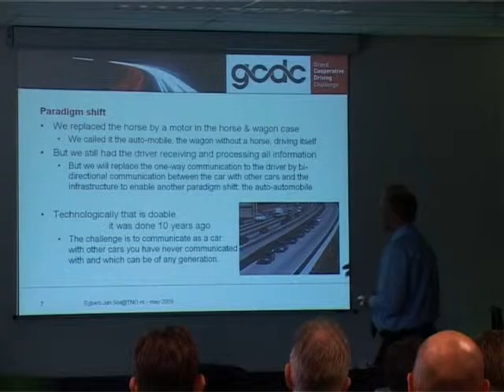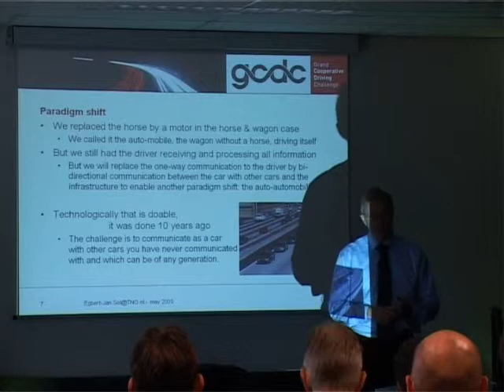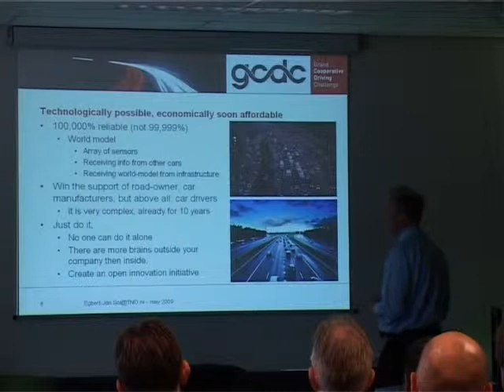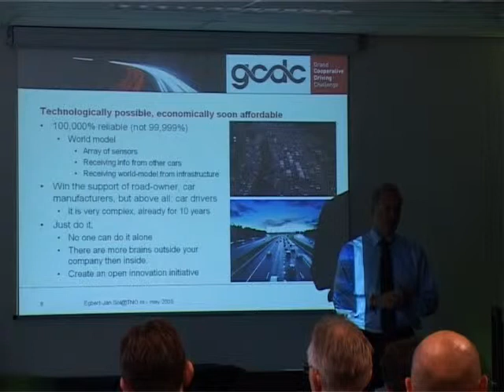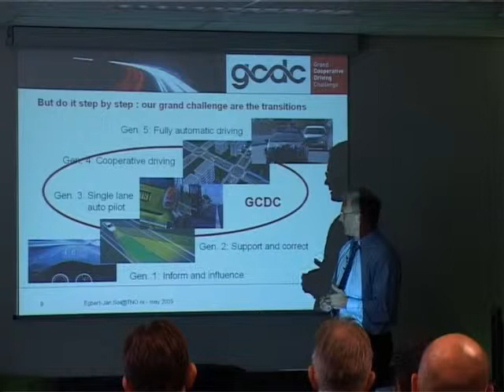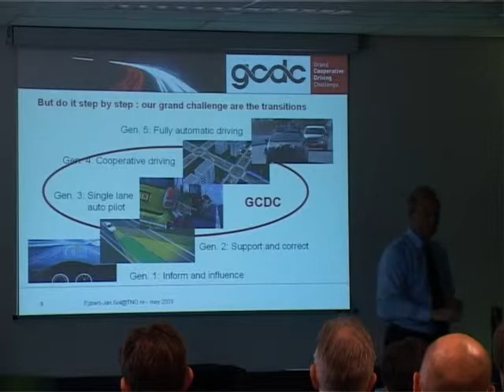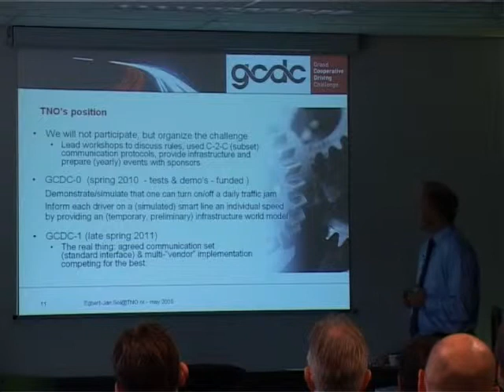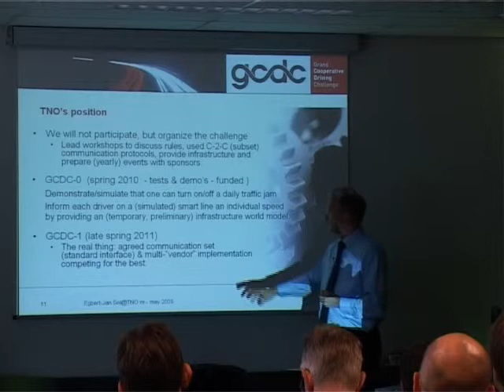gcdc01 GCDC Vision02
GCDC.net: workshop May 2009
Vision of Grand Cooperative Driving Challenge part 2/2